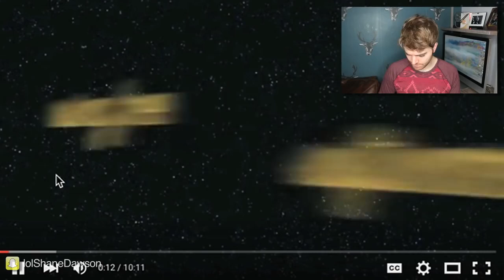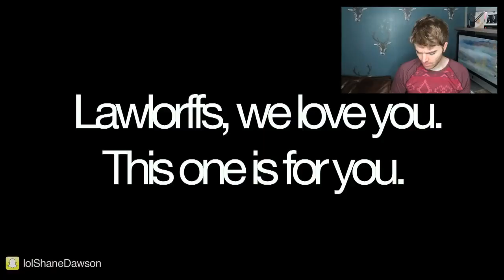WATCHING YOUTUBERS FIRST VIDEOS 4!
In this video, we are taking a trip down memory lane and watching some of our favorite YouTubers' very first videos. From awkward beginnings to humble starts, it's always interesting to see how far these creators have come.